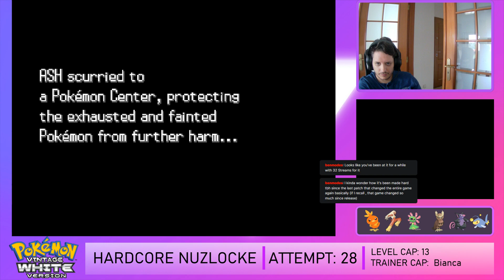when you dont heal you pokemon in time - Pokemon Vintage White - Hardcore Nuzlocke